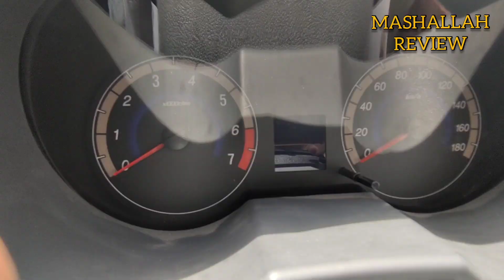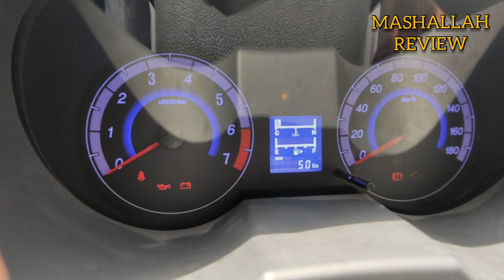Changan Karvaan Plus 2021 | Full Review | Price, Specs & Features